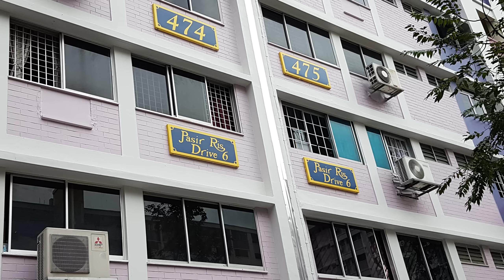SCDF putting out fire -car caught fire at pasir ris near downtown east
A car caught fire at Pasir Ris Dr 6 at 12:00 noon on 13 oct 2018.